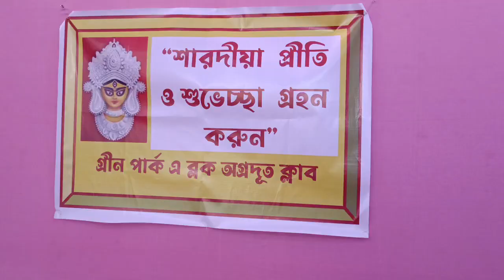কলকাতার প্যান্ডেলগুলোতে পুজো দেখতে বেরিয়ে পড়লাম।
কলকাতার প্যান্ডেল,পুজো দেখতে বেরিয়ে পড়লাম।